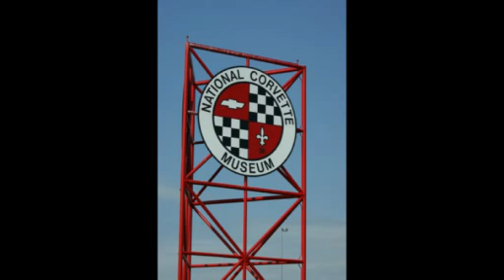Serenity Hill Bed and Breakfast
A brief tour of Serenity Hill Bed and Breakfast. It will make you feel like you are almost here.